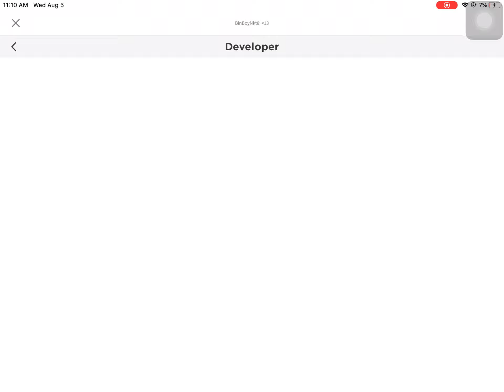WOULD YOU RATHER!!!!!!!!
WOULD YOU RATHER PART 1